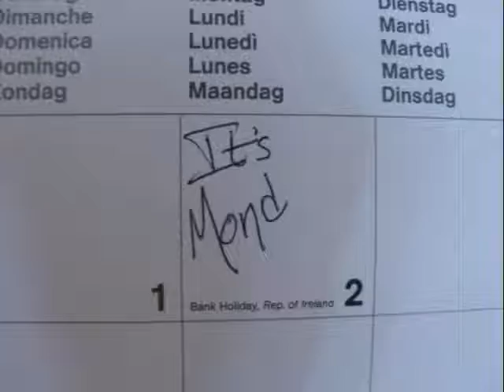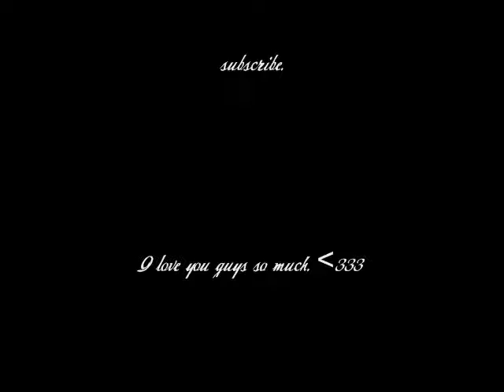6/23 Emily is a Nerdfighter.